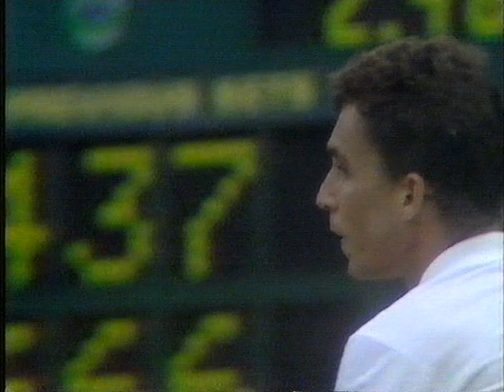Boris Becker vs Ivan Lendl - Wimbledon 1988 (HF) - Final Set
Wimbledon (1988) HF - Boris Becker vs Ivan Lendl (Final Set)